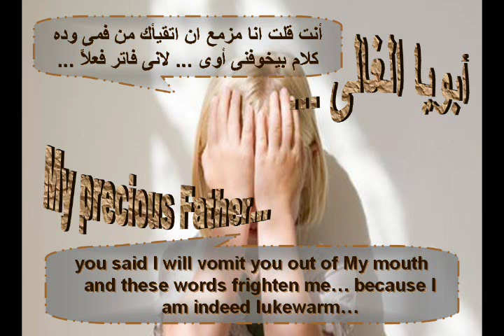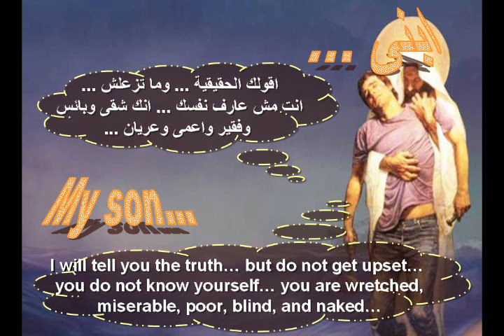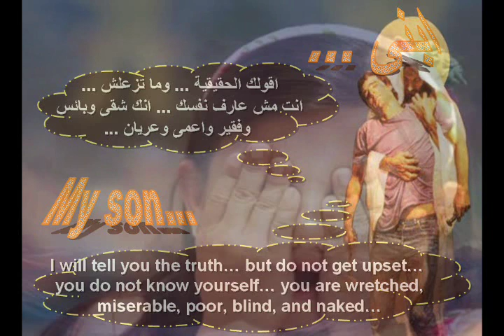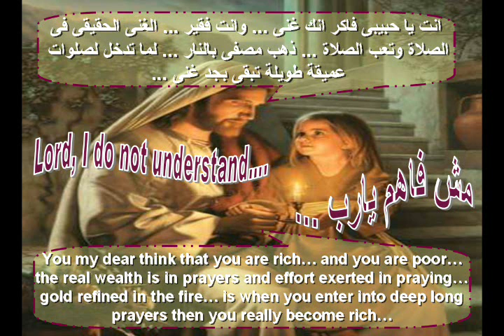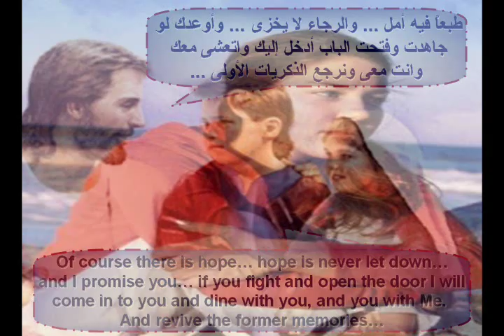الفتور - تأملات - أبونا داود لمعي - أندرو